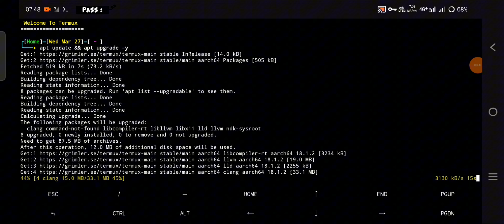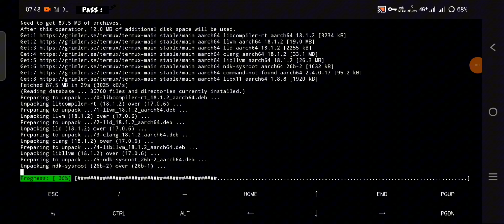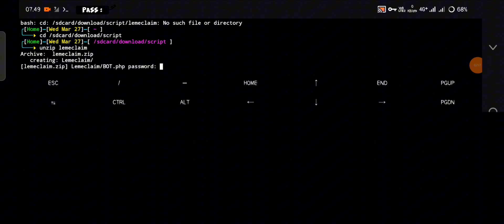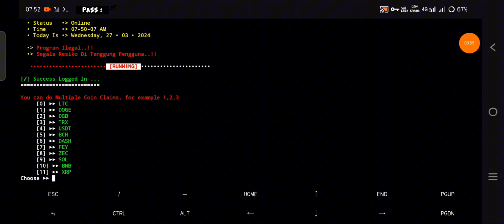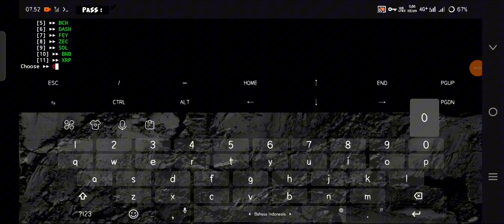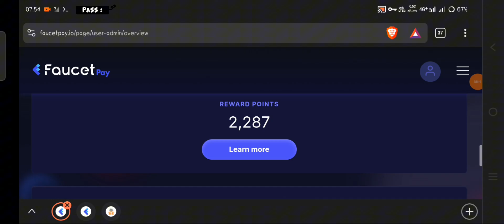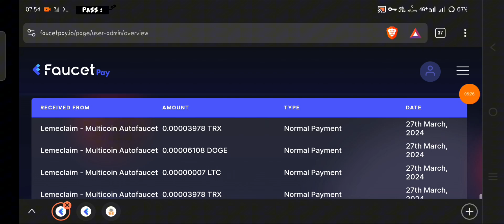Update Script | Auto Claim & Payout Lemekclaim, Multi Coins Faucetpay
Hello Everyone !

Termux Command
         termux-setup-storage

Ada Pertanyaan ?